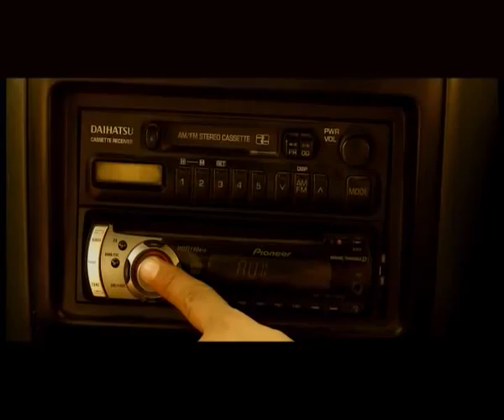LALI CHADCHA (THEGAANA) DV FINAL (1).avi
video song of the movie THEGAANA, "The Address", this movie being awarded with the Special Film Award of the Jury by Film Development Board of Nepal and also nominated for 15 different events in CG D' Cine Festival(won awards for 5 events with the best critics award)